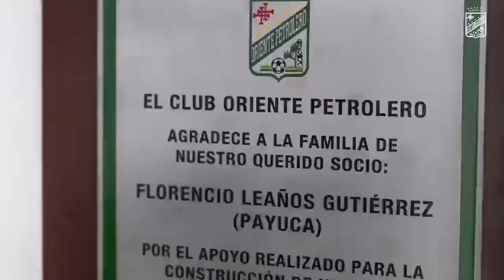Centro de concentración Oriente Petrolero 🏠